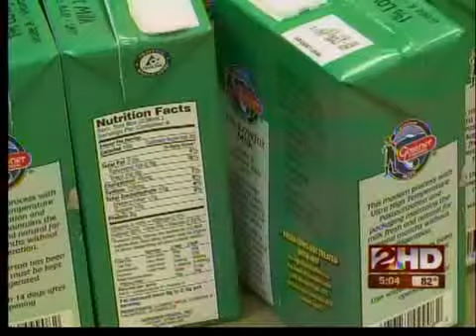Community Food Bank in need of volunteers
The Community Food Bank of Eastern Oklahoma is calling for volunteers. Without them, a critical program could be lost.